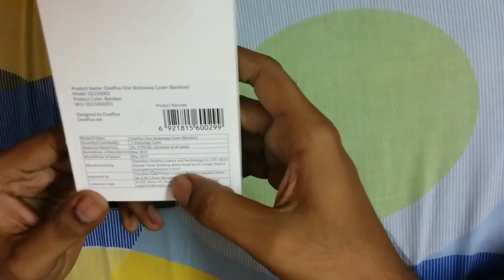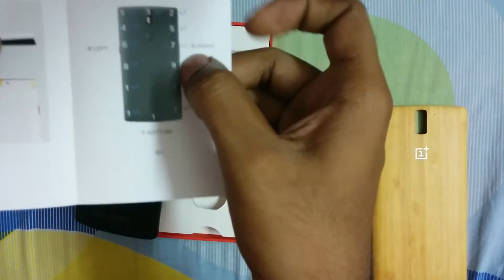oneplus one bamboo cover installation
Hi people,
Recently got the bamboo housing for oneplus one in India and got it for 1500 rupees which is approximately $25 ,simslot wasnt included

Grab it before the sale ends